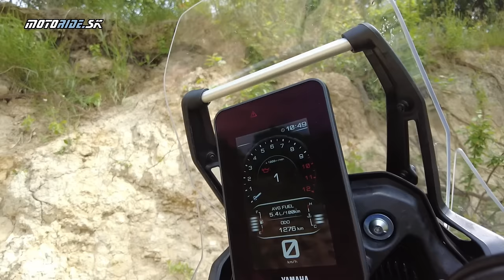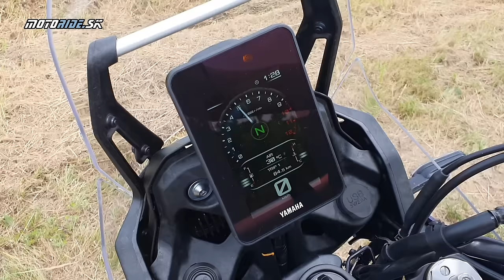Yamaha Ténéré 700 Extreme (2024) - konečne riadna paľba na kvalitnom podvozku - motoride.sk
Už tesne po testovaní Yamaha Ténéré 700 World Raid som hovoril dizajnérom a konštruktérom aká by bola paráda ten skvelý podvozok dať aj do základnej Tenerky. A čuduj sa svete... Spravili to. A dnes tu máme rozhodne najlepšiu Ténéré 700 pre mňa model Extreme.

Video: Tomáš Hajduch - Awia
Kamera a strih: Herghott